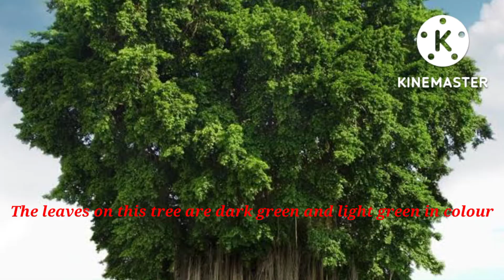Special points about banyan tree